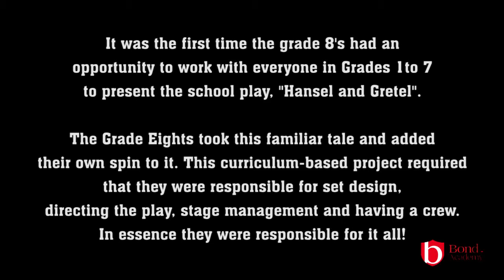Bond Elementary School Play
Hansel and Gretel: Event Management Practice

Grade 8 Presented the School Play Successfully